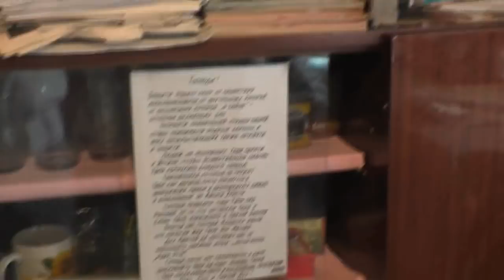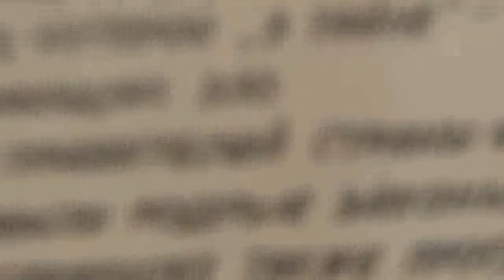Собрание. июль. 2018